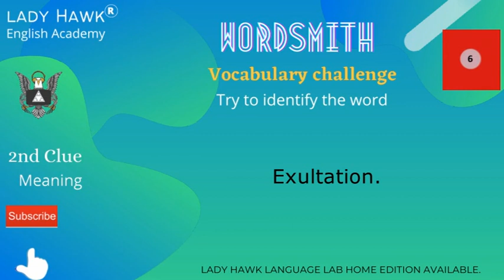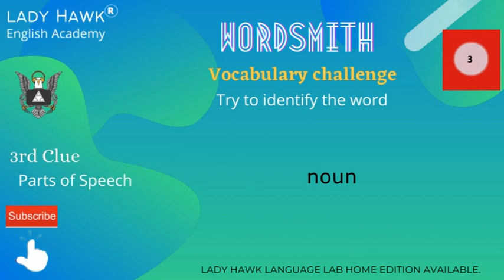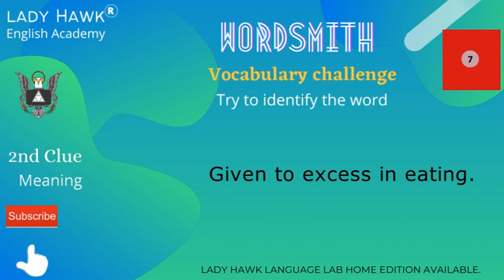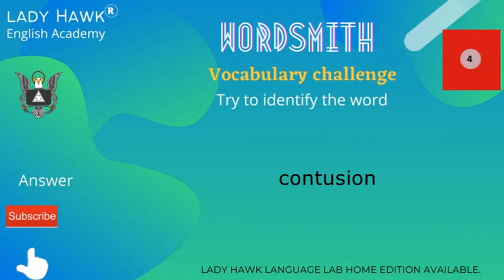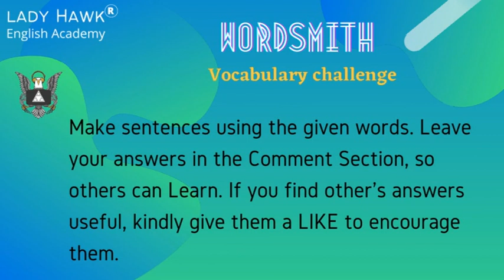Wordsmith Advanced word-59(20-11-2021)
Vocabulary base is a prerequisite for listening skills, and listening can contribute as a useful source for vocabulary building.
You can learn 5 words in 5 minutes.
Task - create sentences using the words given in the comment section.
While posting your response please mention your name, place and Institution's name.
Do attend to it.
Leave your answers in the comment section, so others can learn.